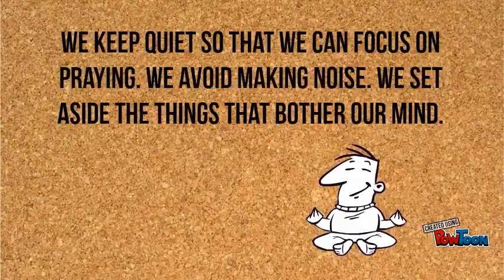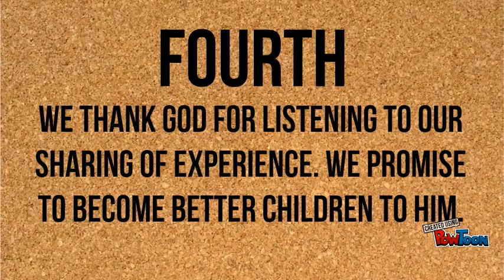What is Ignatian Examen?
A short video on how to do Ignatian Examen. Made for my classes in Religious and Values Ed/CLE